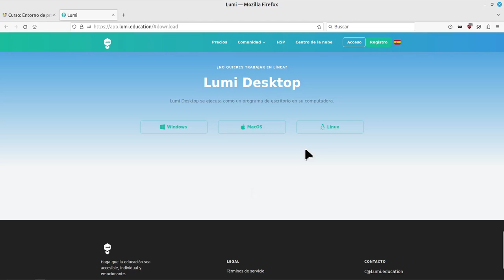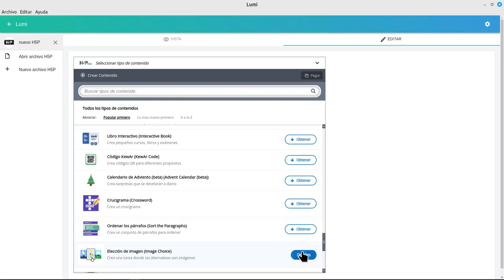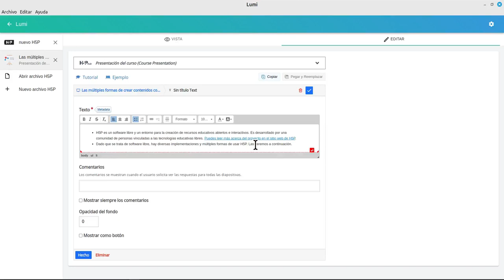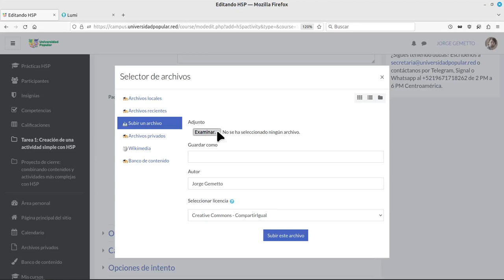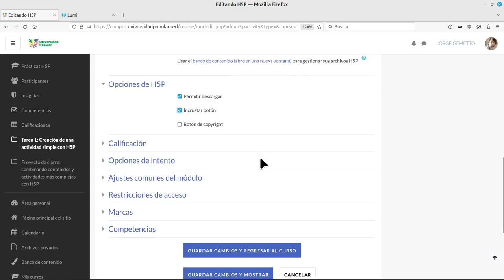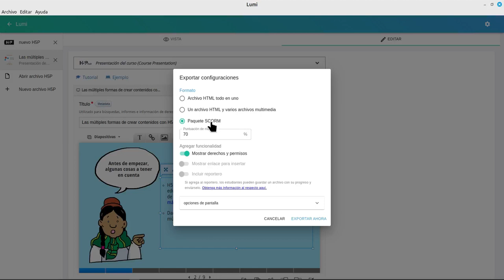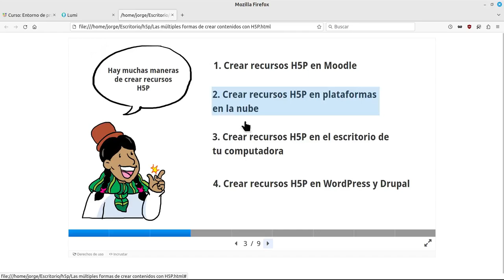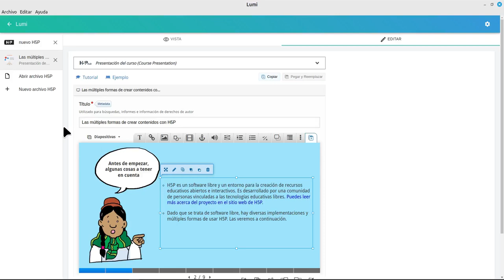Crear y editar recursos H5P en la computadora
En este video mostramos cómo crear y editar recursos H5P en la computadora usando el software de escritorio Lumi Desktop, disponible para Linux, Windows y Mac.